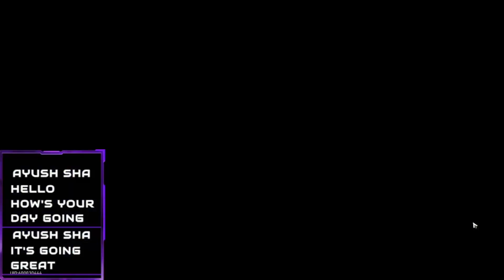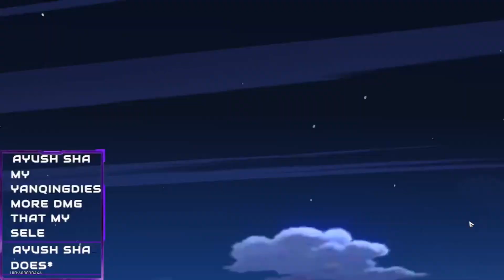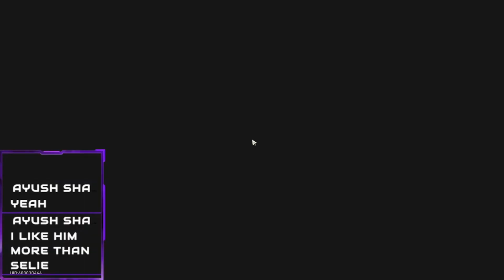[Honkai: Star Rail] Memory of Chaos Floor One - 3 Star Clear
If you are looking for any of my current builds they are listed in my discord link down below or you can check out my account review video posting soon.